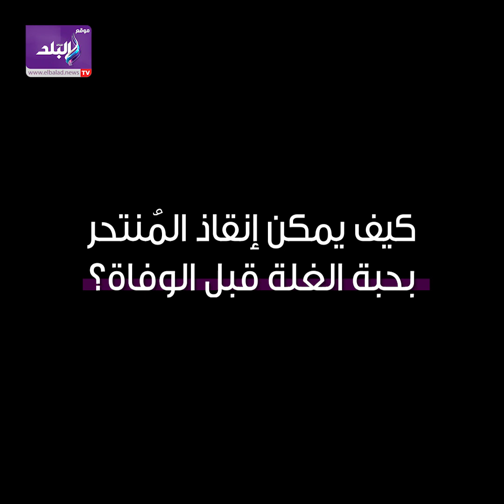طريقة وحيدة لإنقاذ المُنتحر خلال ساعتين بعد تناول حبة الغلة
ElBaladOfficial#
ElBalad_Official#

ـــــــــــــــــــــــــــــــــــــــــــــــ